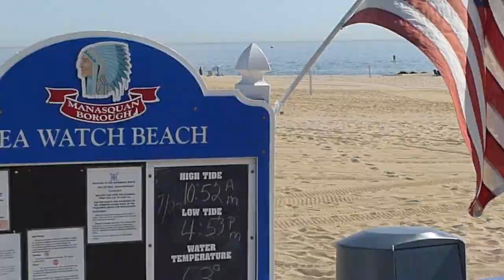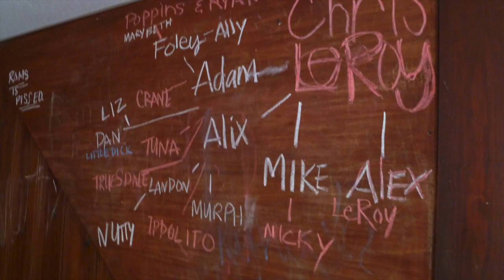Manasquan Trailer 2016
Summer in Manasquan, NJ

Music
Kungs & Cookin' On 3 Burners - This Girl